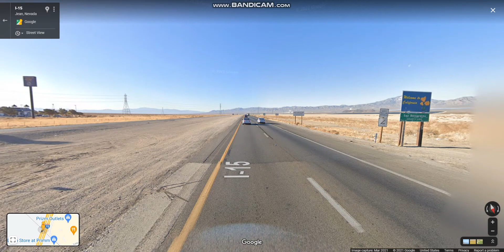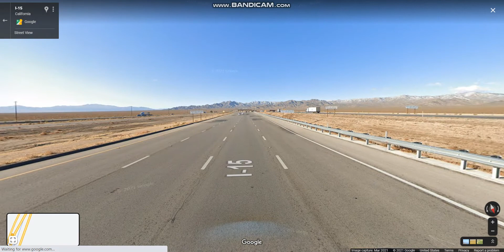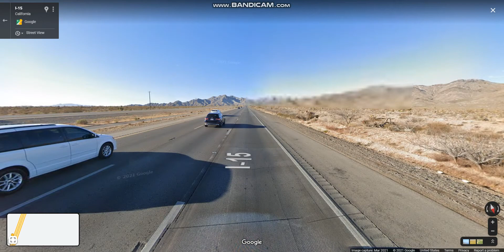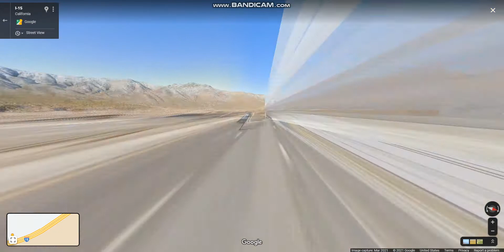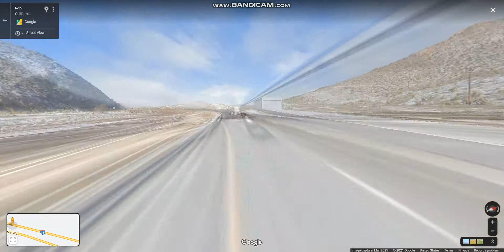Interstate 15 - California (Exits 291 to 281) southbound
Interstate 15 is a major north–south that connects the San Diego, Riverside & San Bernardino counties that runs through hilly terrains and farmlands and passes through Cave Mountain before crossing the NV State Line.